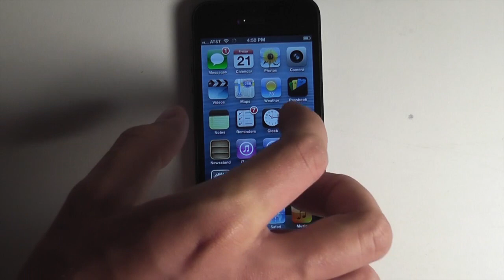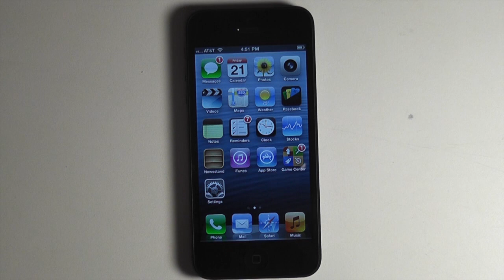iPhone 5 Jailbroken iOS 6, 6.0 By Chpwn On Launch Day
Yep thats right! iPhone 5 already jailbroken!